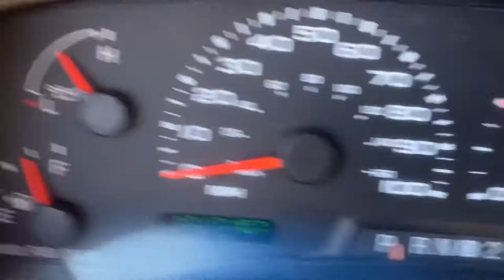2002 Ford F-350 xcab 4x4 lariat Dually - 7.3 powerstroke - 171,000 miles - clean